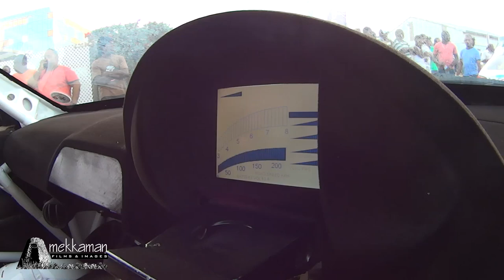Rally Barbados 2015 - King of the Hill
King of the Hill 22015 as it passes through the Vaucluse Raceway. Car Number - Driver - Navigator - Grouping.

01 Cheryl Spencer (F) & Barry Spencer Club
02 Pierre Clarke Ezra & Gibbs Club
03 Chris Williams & Reuben Nelson M6
04 David Brewster & Alex Kirton GpB
05 John Corbin & Owen Proverbs Hist
06 Rommell Martin & Rashid Phillips Club
09 Jonathan Ince & David Armstrong Hist
10 Marcus Tinsley & James Crosland M5
12 Peter Gallagher & Rene Forde M6
14 Allan Mackay & Mo Downey SM11
15 Clifford Cox & Scott Bentham SM9
16 Jeremy Croney & Andrew Croney Club
17 Freddie Gale & Kyle Proverbs M7
18 Rob Weir & Paul Willetts Int Hist
19 Paul Inniss &  Jason Tull M6
20 Chris Shooter & Sean Harle Int Hist
21 Mike Marshall & Marc Keen M6
22 Kurt Ward & Kirt King SM9
23 Steve Finch & Aaron Rayner SM10
24 Paul Rees & Paul Briggs M7
25 Nick Marshall & Nigel Hutchinson M7
26 Mark Kinch & Andrew Peirce SM9
27 Winston Thompson & Fiona Catwell (F) SM9
28 Stuart Tomlinson & Nick Taylor Hist
29 Wayne Archer & Derek Edwards Hist
30 Raymond Clough & Stephen Bell Int Hist
31 Peter Sinclair & Ruaridh Allan Int Hist
32 Warren Philliskirk & Garry Green Int Hist
33 Greg Cozier & Natasha Farnum (F) Int Hist
34 Sean Field & Shannon Kirton (F) M7
35 Andrew Costin-Hurley & Stuart Andrews GpB
36 Brendon Mckenzie & Dominic Straker M6
37 Kenny Hall & Fenny Wesselink M6
39 Neil Corbin & Matthew Staffner M6
40 Paul Horton & Dwayne Forde M7
41 Dick Mauger & Steve McNulty SM10
42 Stuart McChlery & Jonathan Johnson SM11
43 Nigel Worswick & Rebecca Kirsch (F) SM11
44 Chris Ullyett & Chantal Ullyett (F) SM12
45 Pete Rayner & Maria Rayner GpB
47 Stan Hartling & Heath Hazell SM12
48 Brian Watson & Caroline Will (F) SM11
49 Kurt Thompson & Adam Straker M7
50 Jamal Braithwaite & Dario Hoyte M7
51 Edward Corbin & Rodney Clarke M7
52 Martin Stockdale & Stephen Ritchie SM12
53 David St Hill & Ian Grimes SM12
55 Antony Pownall & Malcolm Clark GpN
56 Shelly Taunt (F) & Julie Murphy (F) GpN
57 Justin Campbell & Juan Watts SM12
58 Hugh Peat & Stephen Peat GpN
60 Harold Morley & Trevor Thorpe GpN
61 Mark Thompson & Wayne Clarke GpN
62 Simon Mauger & Melanie Holmes (F) SM11
63 Daryl Clarke & Russell Brancker M7
64 David Coelho & James Harris GpN
65 Andrew Mallalieu & Geoffrey Goddard GpN
66 Pierre Negre & Gilles Gaussens GpA
67 Andrew Jones & Lindsey Pilkington (F) SM11
68 Brett Clarke & Chris Hoad SM10
69 Rupert Lomax & David Alcock GpA
70 Dane Skeete & Tyler Mayhew SM11
71 Rhett Watson & James Hutchinson SM12
72 Avinash Chatrani & Andrew Skeete GpA
73 Joe McQuillan & Sean Donnelly GpA
74 Josh Read & Mark Jordan SM10
75 Oliver Hopkins & Ashley Trimble GpA
76 Neil Armstrong & Barry Ward SM10
77 Barry Groundwater & Martin Forrest GpA
78 Peter Morris & Lyndon Mohammed WRC-1
79 Fraser Louden & Abi Louden (F) WRC-1
80 Roger Mayers & Sean Corbin SM10
81 Donnie Macdonald & Ashleigh Will (F) GpA
82 Roger Hill & Graham Gittens WRC-2
83 Simon Jean-Joseph & Jack Boyere WRC-1
84 Roger Duckworth & Ross Weir WRC-2
85 Jeffrey Panton &  Michael Fennell Jnr WRC-1
86 Rob Swann Aled Edwards WRC-1
87 Paul Bird & Aled Davies WRC-1
88 Roger Skeete & Louis Venezia WRC-1